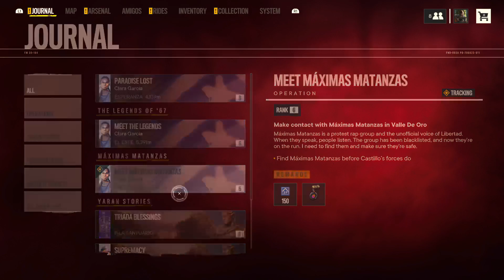Far Cry 6 Part 6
Don't own rights to music in the game -- Watch live